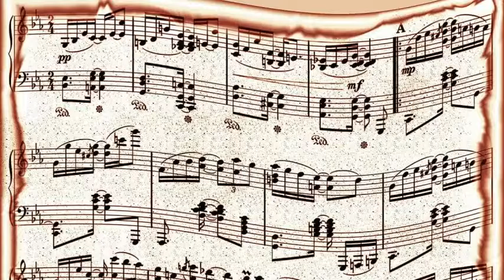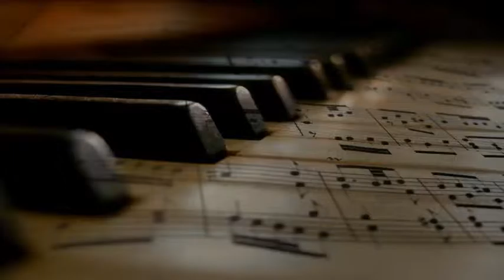Jimmy Forrest - Bolo Blues (1951)